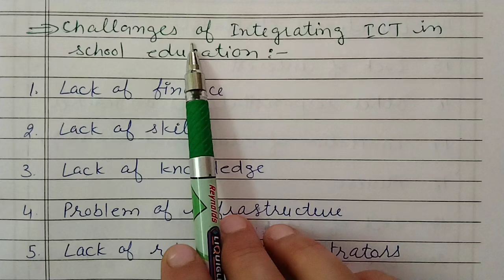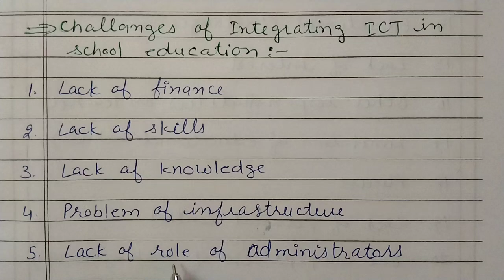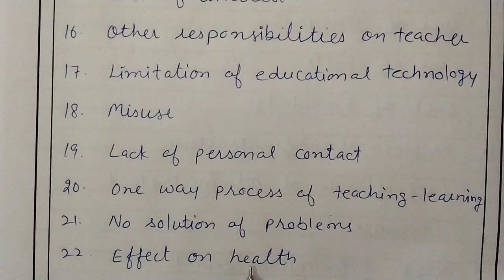Challanges of Integrating ICT in School Education